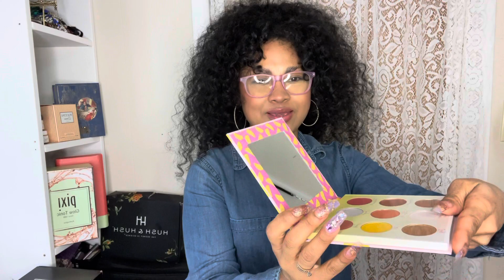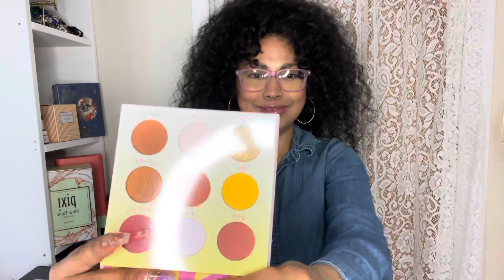Boxycharm Abril 2022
Bellas
Abrimos esta Cajita de boxycharm Abril 2022 que me emociona!! Gracias por todo su apoyo Bendiciones.